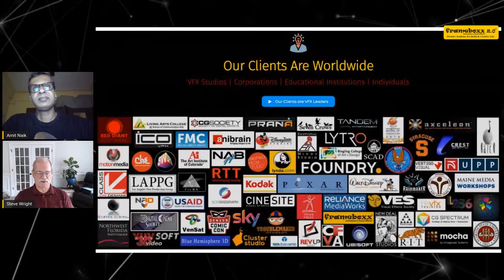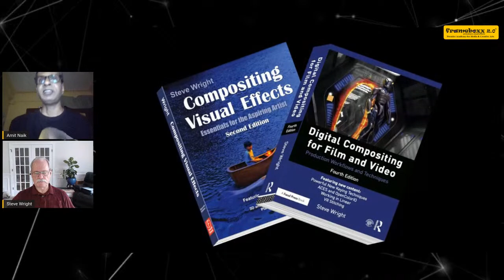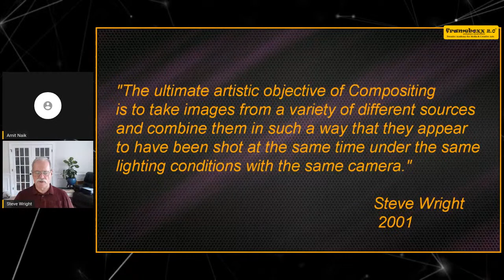Webinar with Steve Wright | VFX A Perfect Blend of Creativity and Technology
Steve Wright is a Master Trainer teaching visual effects compositing with Nuke and since 2005 has trained well over 1000 artists on compositing visual effects. His training clients also include top visual effects studios such as Pixar Animation, Framestore, Prime Focus, Disney Feature Animation, Reliance MediaWorks, and 20 more. He has also produced many Nuke tutorials that are featured on LinkedIn Learning, Lynda.com, and the Foundry’s website. His training website offers complete 2D and 3D Nuke compositing training, webinars on VFX, and ShotKits™ for building a demo reel.

His experience as a senior visual effects compositor with more than 20 years of production experience on over 70 feature films and almost as many broadcast commercials forms the foundation for his training offerings. He has authored two popular books on compositing available on Amazon.com and regularly makes presentations to august learning institutes such as Ringling College, Syracuse University, SCAD, RIT, Art Institute of Colorado, and many others.

Digital Compositing for Film and Video – an advanced book on compositing
Compositing Visual Effects: Essentials for the Aspiring Artist – an introductory book to compositing

Awards:

2014 – SMPTE Kodak Educational Award for outstanding VFX training
2010 – Telly award for outstanding tutorial videos – Lynda.com
2010 – Telly award for outstanding tutorial videos – CG Society
2008 – Telly award for best VFX for a fantasy short film DORME
2006 – President’s Volunteer Service Award for VFX training in Macedonia
1993 – PROMAX Gold Medallion Award for ACTION 7 News, Florida, campaign
1992 – Regional Emmy for CGI in MASTERS OF ILLUSION for The National Academy of Television Arts and Sciences.
1991 – Dentsu Award (Japanese CLIO) for outstanding CGI commercial REGAL SHOE

The webinar will be moderated by Amit Naik, Key Accounts & Marketing Manager (The Foundry) at ARK Infosolutions Pvt. Ltd. ARK Infosolutions Pvt. Ltd is a nationwide distributor for Foundry in India.

The webinar will be live Q&A between Steve and Amit.

At the end of the webinar, questions of online attendees will also be answered.

Webinar: VFX: A perfect blend of Creativity and Technology
Date: 14th August, Friday, 2020
Time: 6 pm IST